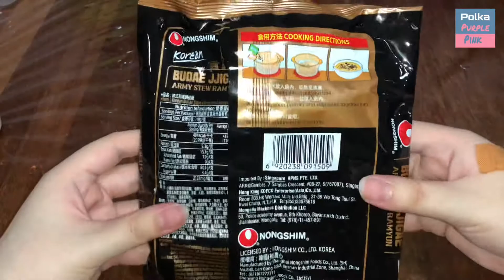Budae Jjigae (Army Stew)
Ingredients
-Army Stew Instant Noodle
-Luncheon Meat
-Cheese Chicken Cocktail
-Enoki Mushroom
-Tofu
-Spring Onion
Music Credit
Artist : Oneul_BGM - Pancake